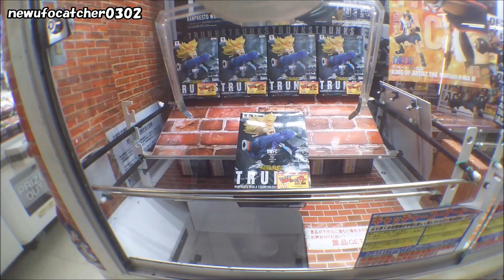UFOキャッチャー～ドラゴンボールフィギュアまとめ（簡単設定&鬼畜設定）～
少し主の声有注意。
下手な人が獲れるまで頑張る動画。
トランクスが特に素晴らしい。
プライズの域を完全に超えてますね。

【詳細（details）】
発売日：2018/02/15
・ドラゴンボールZ BANPRESTO WORLD FIGURE COLOSSEUM
造形天下一武道会 其之二（バンプレスト）
機種（Machine）：UFOキャッチャー7
金額（Play Charge）：1PLAY100YEN、6PLAY500YEN
発売日：2018/02/15
撮影日：2018年2月中旬
・ドラゴンボール超 孫悟空FES！！ 其之五
（ゴクウブラック、バンプレスト）